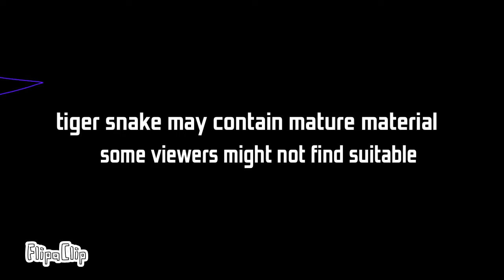Cup anime sign off tiger snake sign on